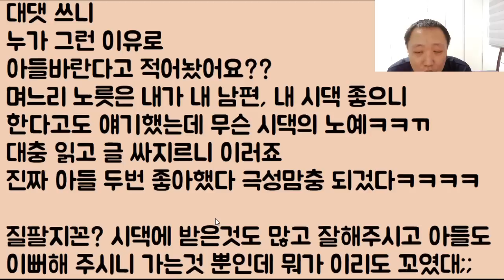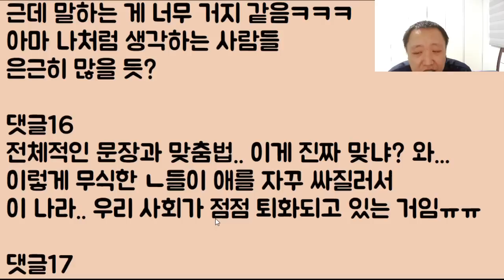[잘 싸우네ㅋㅋㅋ] 화가 잔뜩 난 아들 맘..ㄷㄷㄷ 2부